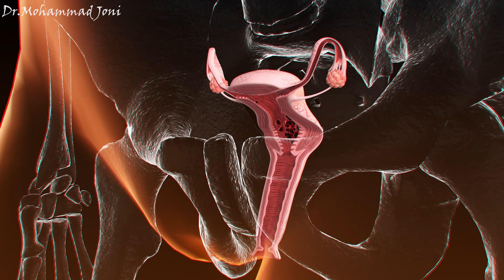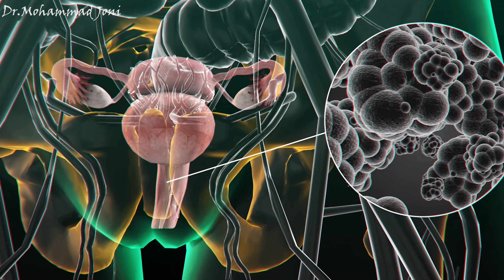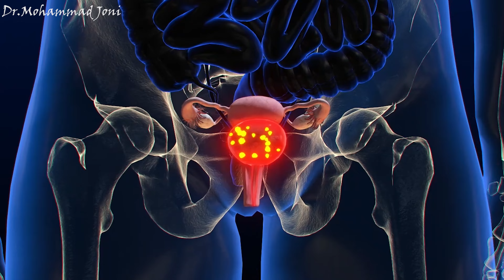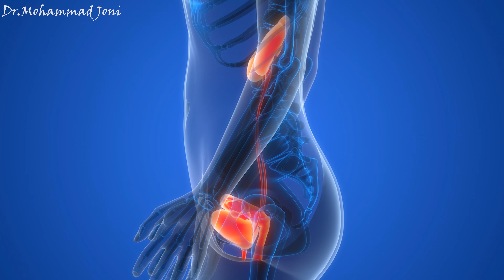মাসিকের ৫ টি লক্ষণ বিপদজনক । 5 Menstrual symptoms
মাসিকের সময় পাঁচটি লক্ষণ থাকলে দ্রুত সমাধান না করলে হতে পাড়বে বিপদ।
সঠিকভাবে জ্ঞান না রাখলে হতে বন্ধ্যা ।
মাসিক চলাকালীন ৫ টি লক্ষণ থাকলে আজই সতর্ক হোন !
বিস্তারিত ভিডিওতে. !

For Appointment:
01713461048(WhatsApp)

''সেক্স হরমোন বাড়াতে যা খাবেন''